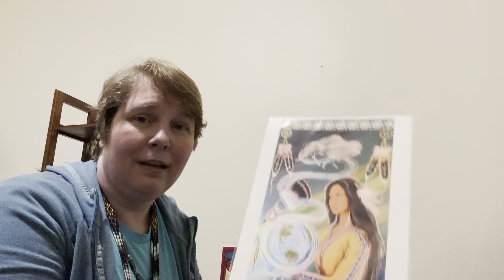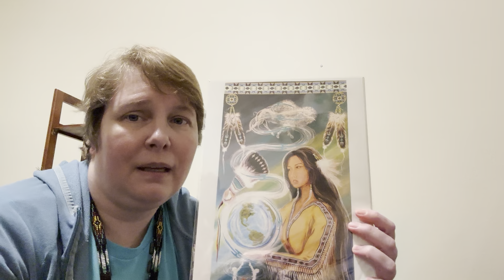Ep. 98.1 - Beads, Strings, and Quantum Stuff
Sensei finally starts talking about "timey wimey stuff"! String Theory, Quantum Mechanics, The Fabric Of Spacetime, oh my!

Shout out to The Quantum Realm Institute on Facebook, who spurred me into motion to make This Particular Episode of Rebalancing Time!